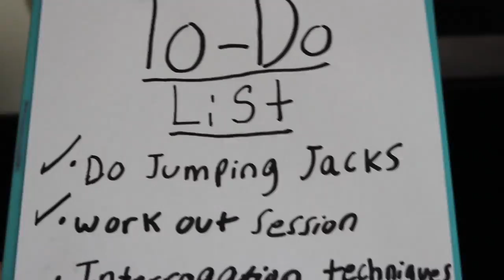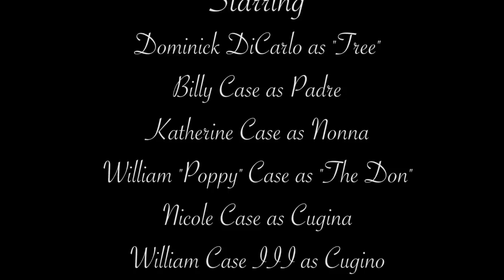"Autunno" | Ward Melville High School | Short Film 2017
Autunno is a short film about Tree, a disgraced son of a mafia family. Looking to redeem himself, Tree trains hard to prepare himself for the next stage of his life.

Actors:
Dominick DiCarlo as "Tree"
Billy Case as Padre
Katherine Case as Nonna
William "Poppy" Case as "The Don"
Nicole Case as Cugina
William Case III as Cugino

Director,
Alex Case